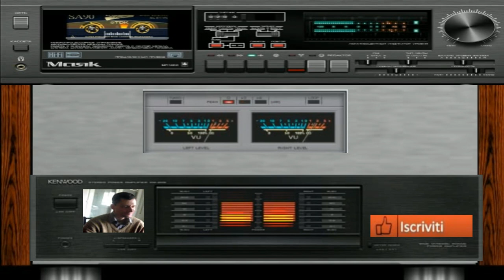giovanni mauri Ribellium dance suburbia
vst usato per composizione Gladiator 3
nome del brano Planet ribellium